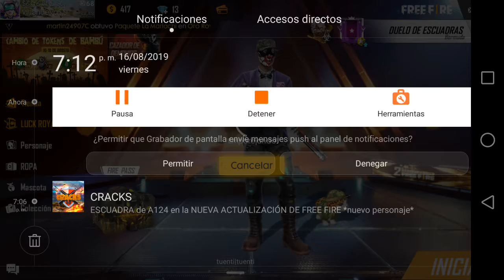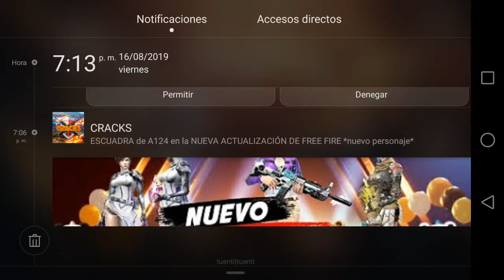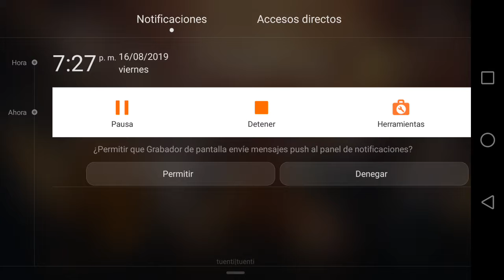G.cabrera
El pro